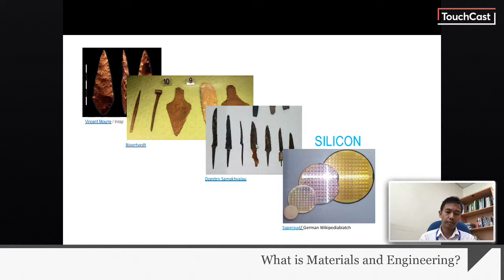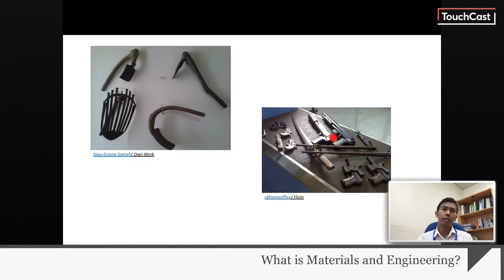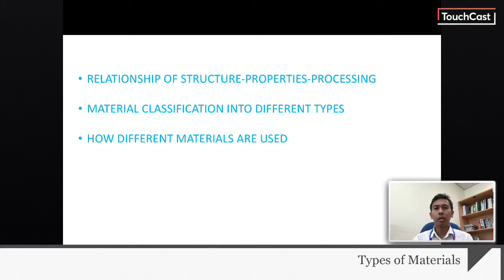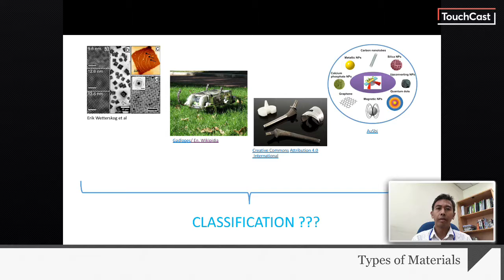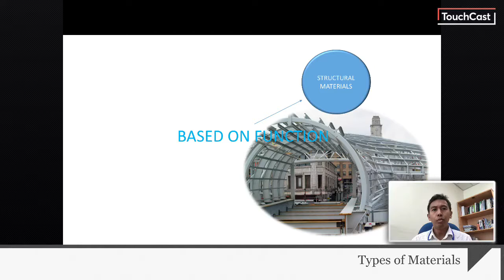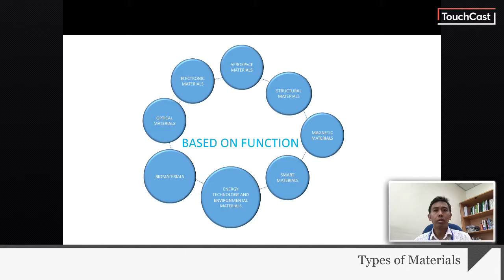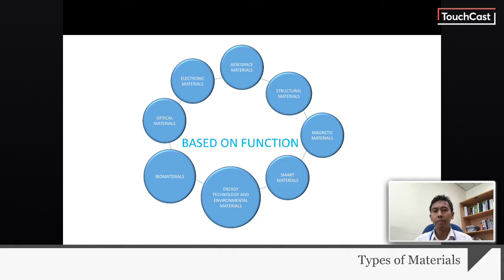PutraMOOC || MATERIALS SCIENCE || Types of Materials